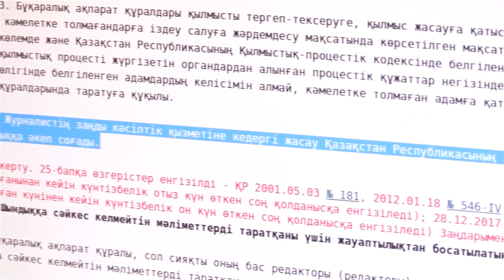Аяусыз адам өлтіргендер әлі күнге бостандықта жүр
Жүрегі қан жылаған ана әділдік таппай әр есікті қағып, талай табылдырықты тоздырғанын айтып арызданды. Тек көрер көз, естір құлақ табылмапты. Ал, ұлын қатігездікпен пышақтап ана дүниеге аттандырғандар бостандықта тайраңдап, тіпті ара-тұра қорқытып кететін көрінеді. Айтуларынша, істі қарап жатқан полицейлер 5 күдіктінің біреуін ғана қамап, қалғандарын қоя беріпті.